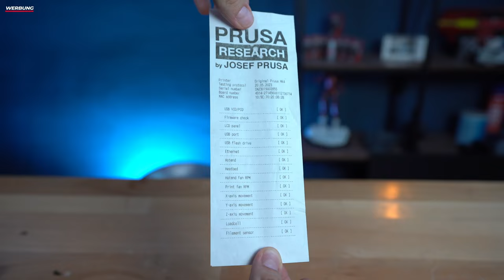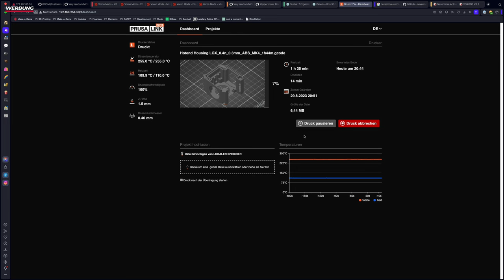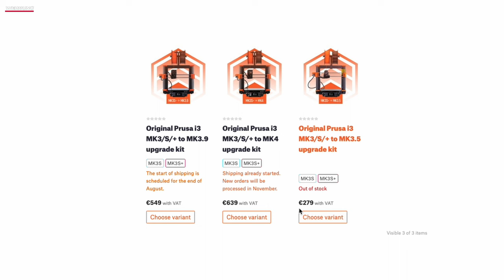Gut genug oder zu teuer? Prusa Mk4 Review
Mit meinem Prusa MK4 habe ich jetzt schon mehrere hundert Stunden gedruckt. In diesem Video erzähle ich Euch, was mir an diesem Drucker gefällt und was nicht.